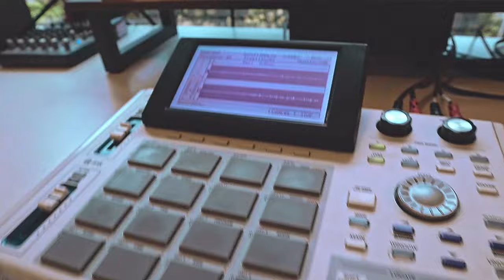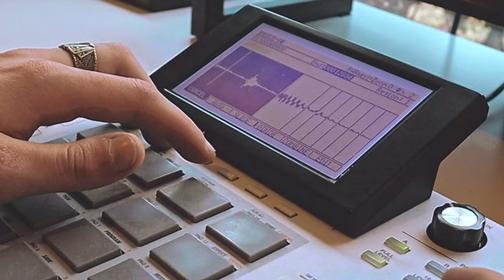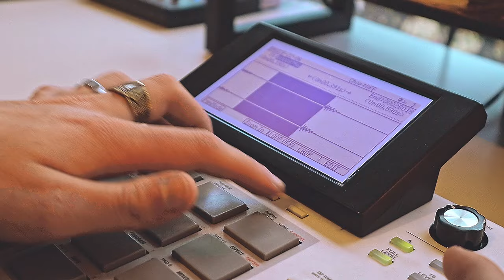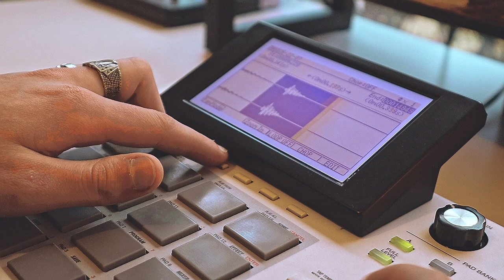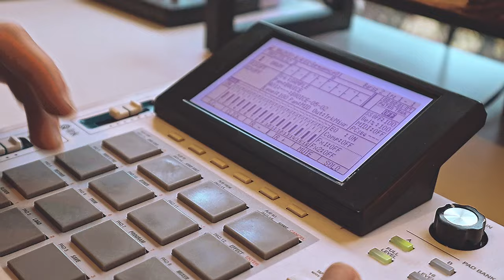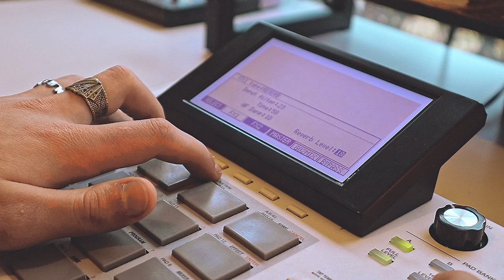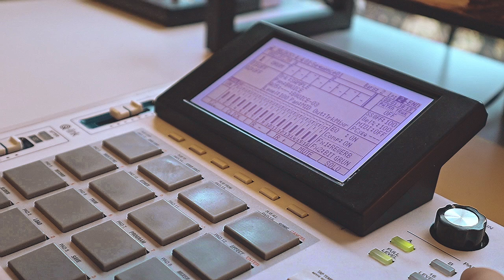Chopping Drums from Vinyl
MPC1000XL. Sampling records with drum breaks and creating our own drum breaks with them. Basterd. 2024.

Authentik Drums Vol. 3 coming soon..

@basterdcrew 18k on insta

Hit that sub